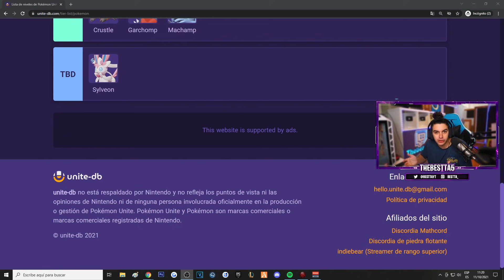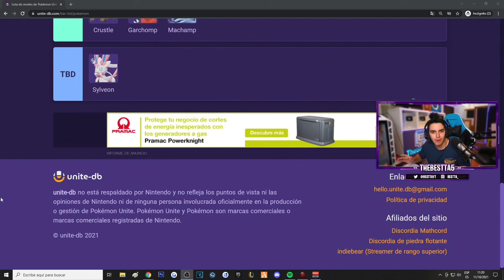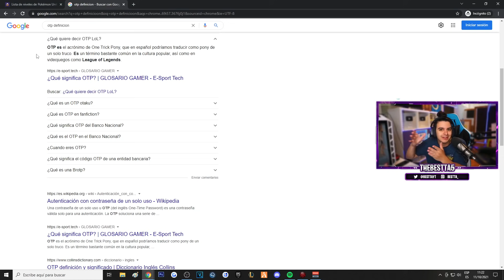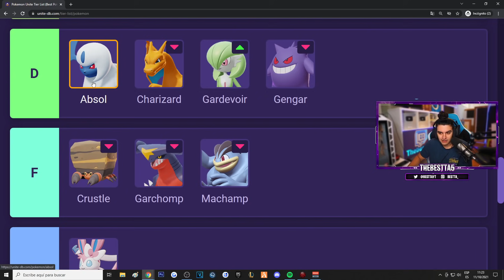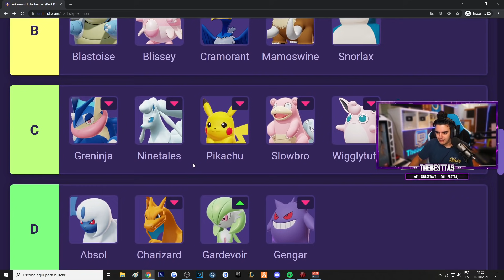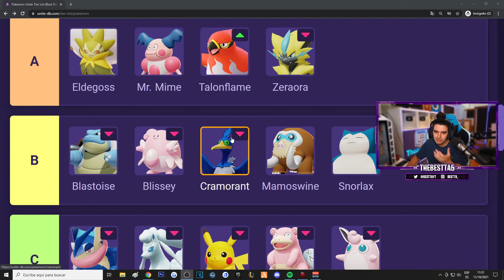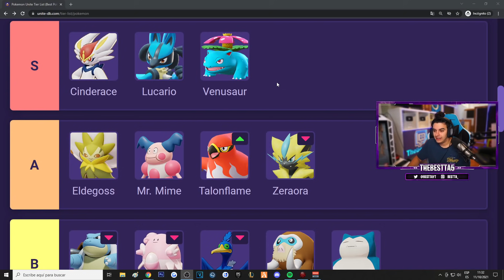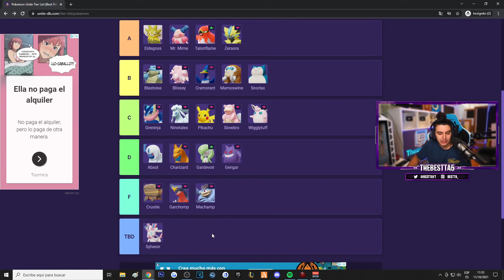🔥 ESTOS son los MEJORES POKEMON de POKEMON UNITE en MASTER 🔥